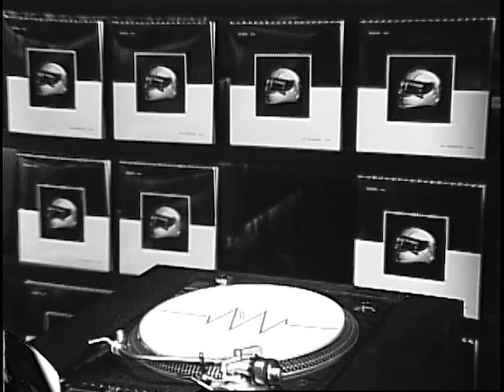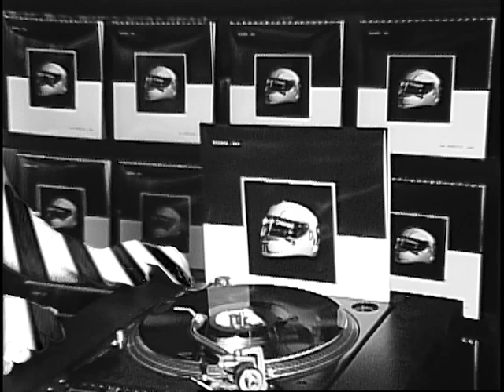Die Verboten - E40 - DEEWEE003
E40 is part of the 6 track EP '2007'